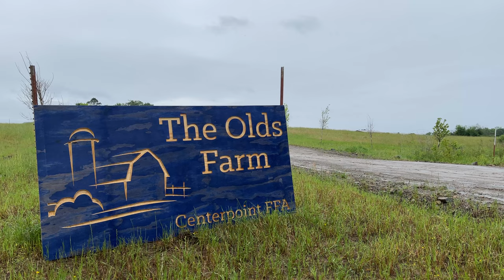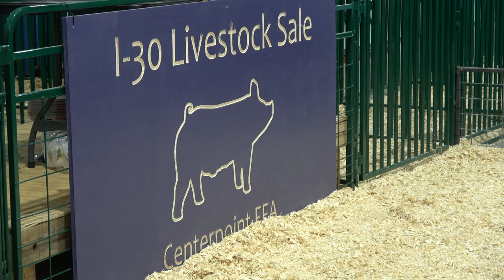Caddo Career Consortium | Show Barn Dedication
The Olds Farm in Rosboro, Arkansas is a place for students in the region to experience true hands-on learning. Now with the help of the Caddo Career Consortium they've dedicated a new Show Barn that enhances the ways agriculture is taught in the area. The barn is already housing animals and hosting events, but if you listen to anyone attending the dedication ceremony they'll tell you this ag-focused community is just getting started.